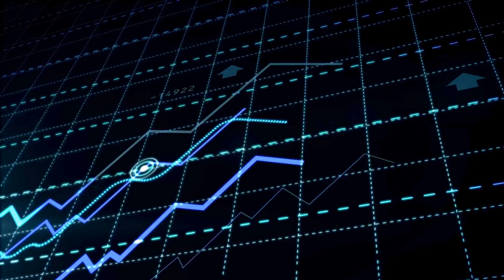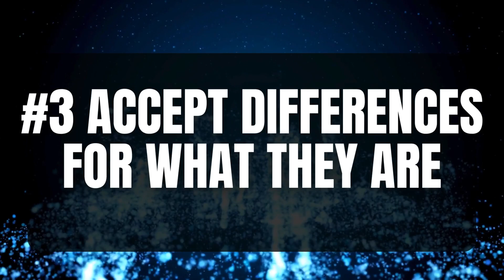How to Have a Better Conversation with Anyone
In this insightful video, we dive into the world of enhancing your communication prowess. Effective communication is a cornerstone of success in both personal and professional realms. Join us as we explore practical strategies, tips, and techniques to sharpen your communication skills.

🗣️ What You'll Learn:
Techniques to convey your ideas with clarity and confidence
Strategies for active listening and understanding non-verbal cues
Overcoming communication barriers and fostering better connections
Tools to improve verbal and written communication in any context
Developing empathy and emotional intelligence for smoother interactions

🌟 Why Communication Matters:
Enhanced communication isn't just about speaking—it's about creating meaningful connections. Whether in the workplace, social settings, or daily interactions, mastering these skills empowers you to articulate ideas effectively, build rapport, and resolve conflicts harmoniously.